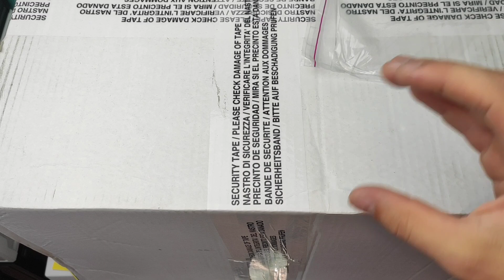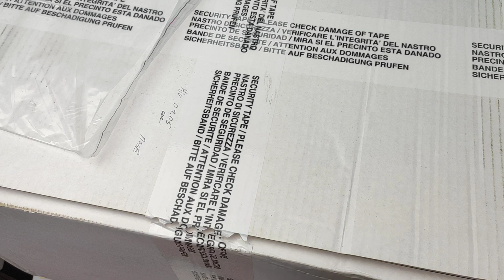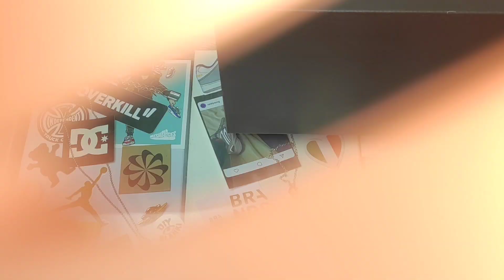ОБЗОР ADIDAS COUNTRY KAMANDA // РАСПАКОВКА SLAMJAM